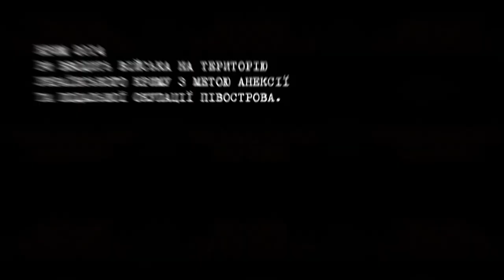6 грудня - День Збройних сил України. Сухопутні війська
День Збройних сил України - загальне професійне свято всіх українських військовослужбовців.
Цей День приурочено до дати ухвалення Закону незалежної України від 6 грудня 1991 року «Про Збройні сили України».
Саме свято - День Збройних сил України було встановлено 1993 року постановою Верховної Ради України від 19 жовтня № 3528-XII.
До складу української армії входять всі роди військ, які представлені Повітряними й Військово-Морськими силами України, а також Сухопутними військами. До структури Сухопутних військ входять армійська авіація і аеромобільні війська, механізовані й танкові війська, ракетні війська й артилерія, високомобільні десантні війська та війська протиповітряної оборони.
До структури Повітряних сил включено винищувальну й штурмову авіацію, розвідувальну, транспортну та бомбардувальну авіацію, зенітно-ракетні та радіотехнічні війська.